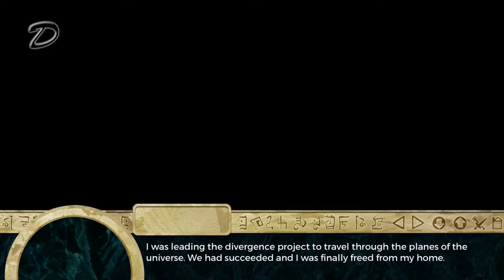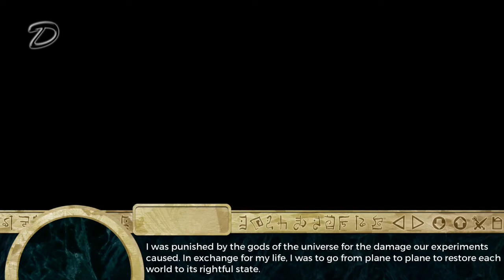Order of Ataxia: Initial Effects - Part 1 (Full English narration)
Just released today! Currently on it's opening sale for one week.